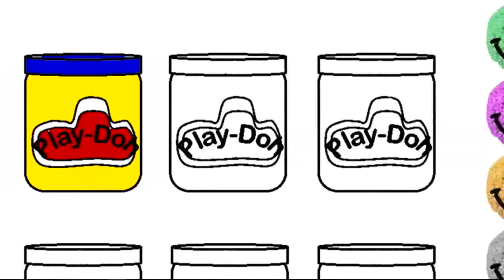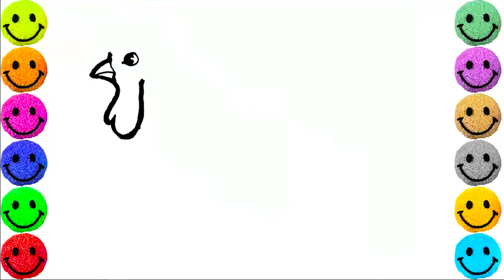Monkey, Piglet, Hourse Cute Animals Drawings Coloring Pages - Drawing and Coloring for Kids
Monkey, Piglet,Hourse, Pig, Rooster,Crocodile, Rabbit, Sheep coloring pages for Kids